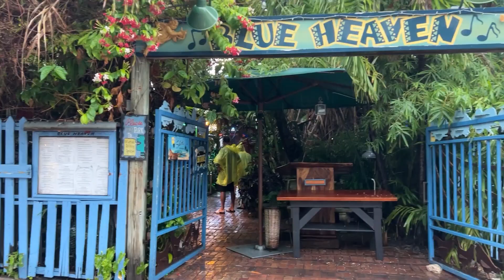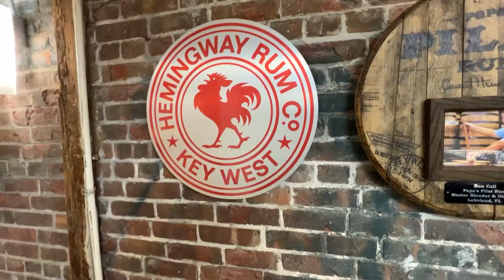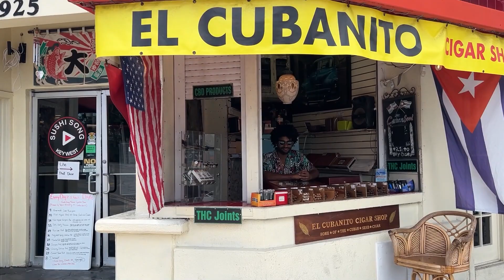Ultimate Key West Getaway: Where to Go, Eat, & Stay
There’s nothing like Key West; join me for ultimate getaway in the Southernmost city in the USA!  I’m taking you to the coolest food spots, a rum tour, outrageous drag show, and Southernmost Beach Resort.